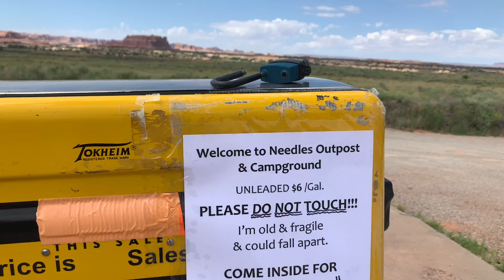The End... of the trip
Here’s the last video of the trip.